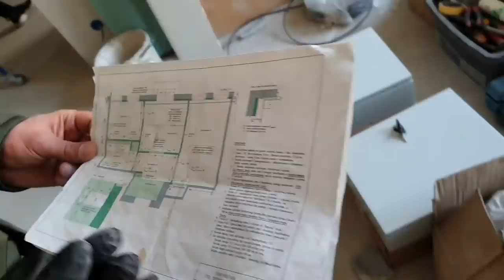На чем остановился ремонт в квартире